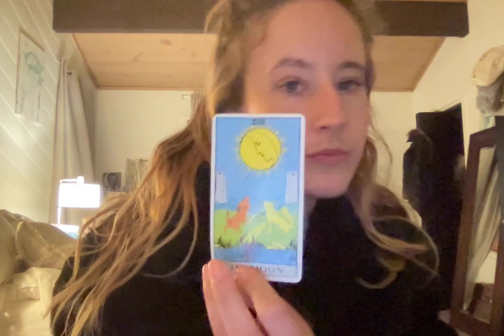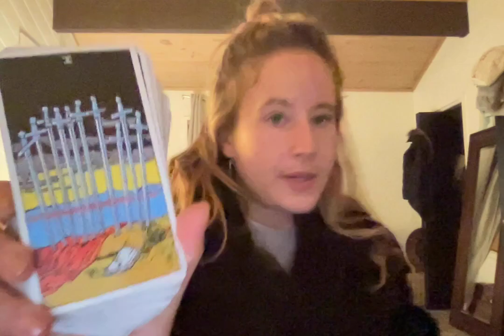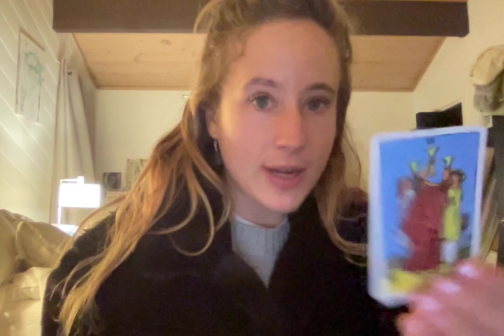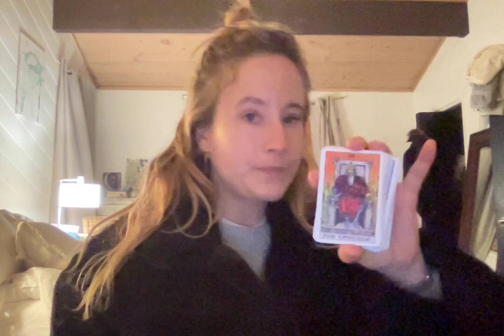taurus the reason we read energy not just the cards surface is because not everything is as it seems